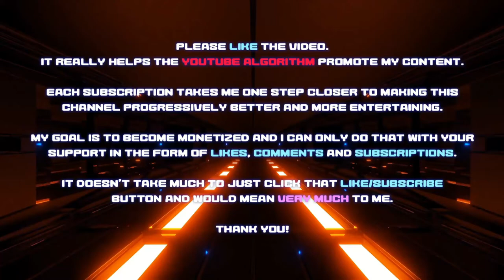WGT Golf. A quick and TOUGH 1-hole match against a CHAMPION @ Pebble Beach ends in a tie-breaker.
WGT Golf. This was a tough game that went to a tough tie-breaker in which neither of us got our shots close to the hole...